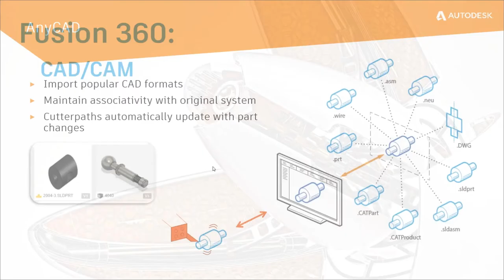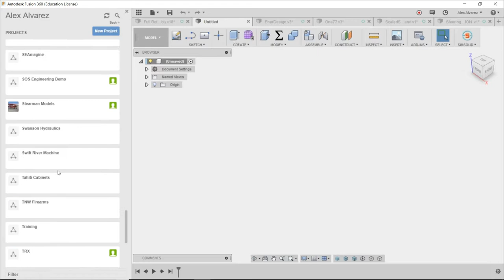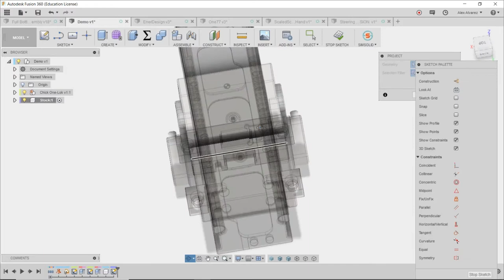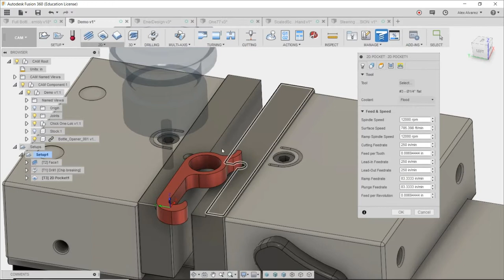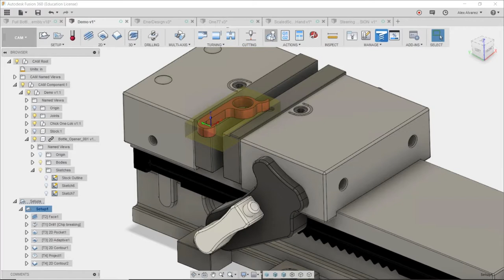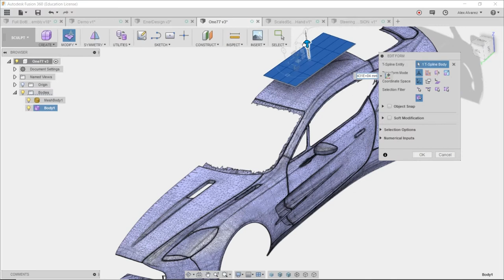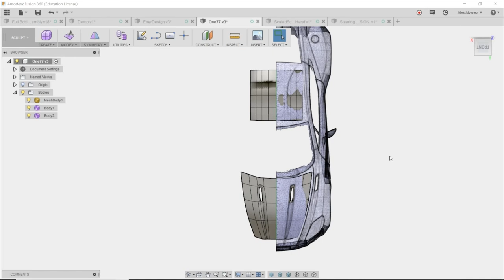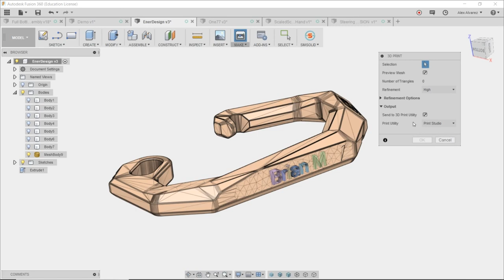KETIV's Fusion Meetup: CAM & 3D Printing | Fusion Fridays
Join our Fusion 360 experts to learn:

- How to create soft jaws for your custom part
- How to add toolpaths for multiple setups
- How to handle design changes when you already have your toolpaths programmed

Our engineers will show you how to optimize the maximum load on your machine while ensuring the longevity of your tool and more!